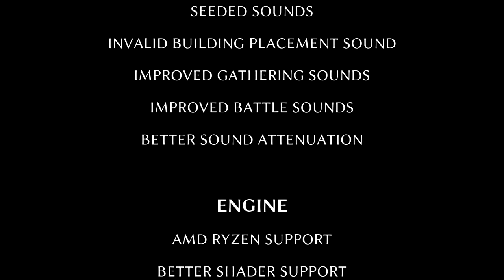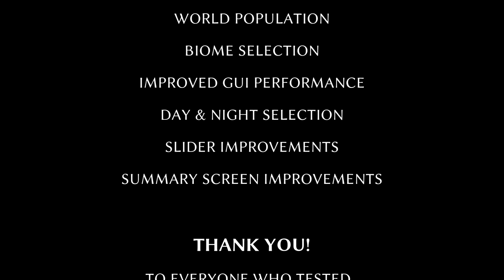0 A D Empires Ascendant — Alpha 24 Xšayāršā Trailer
Includes: new trees and animals, numerous art improvements, gameplay balance tweaks, civ folders in simulation templates, SpiderMonkey 45→52→60→68→78, C++17